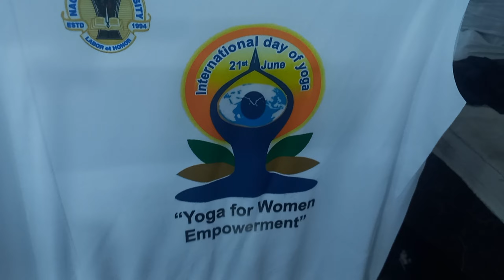Sport's Wear Factory Meerut ||खरीदे फैक्टरी से ||सबसे सस्ते दाम में